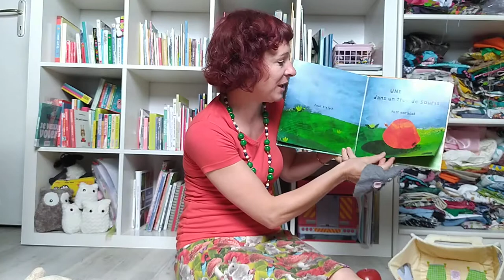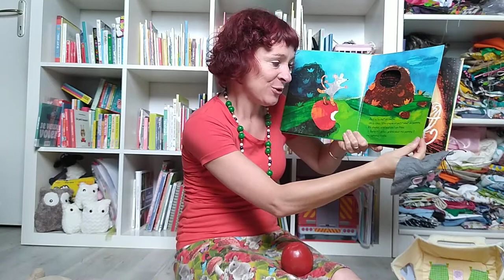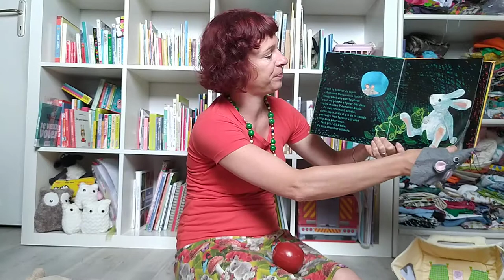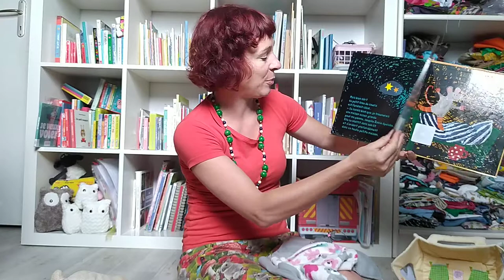Une Pomme dans un trou de souris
Petr Horacek